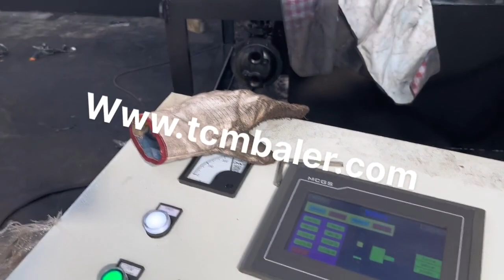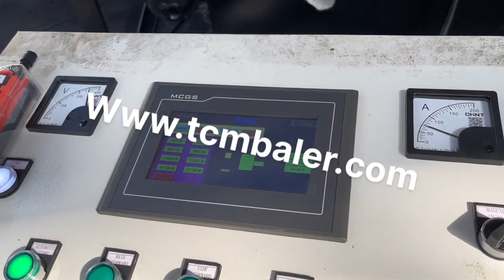scrap iron press machine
Details of scrap iron press machine, scrap iron press ball machine, scrap iron ball press machine,

TCMBALER is a professional scrap iron press machine manufacturer and supplier in China for more than 20 years, and we can offer scrap iron press machine for sale with a cheap wholsale factory price for our customers without any agent or dealers if you wanner buy our scrap iron press machine.